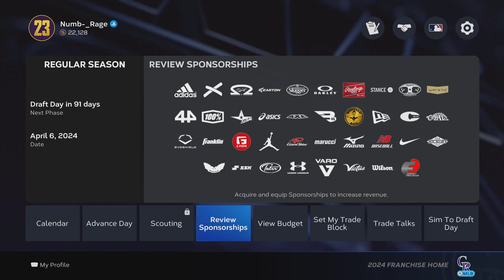MLB The Show 23 Colorado Rockies Franchise Ep 16 Perfect Perfect